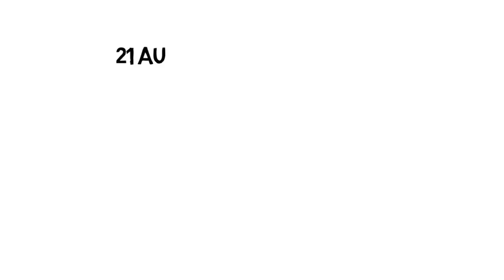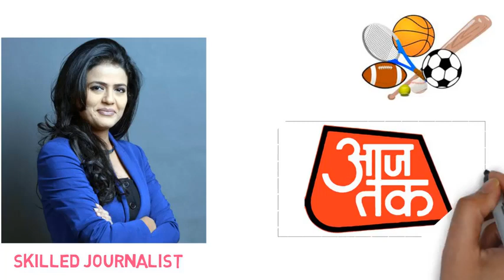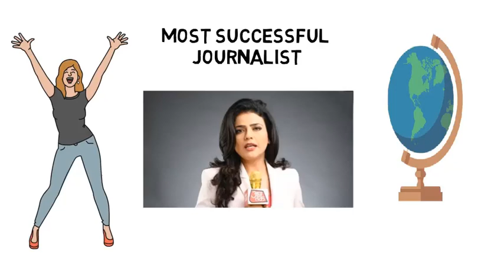Sweta Singh News Anchor | Life Story | Biography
Sweta Singh is a popular Indian female news anchor who works at Aaj Tak.

Voice-over by-
Keerti